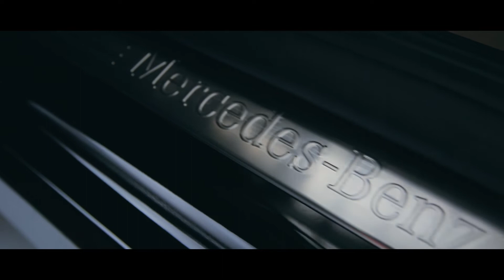UPLINE ERWIN OSORIO BENZ TEASER FINAL CUT 2 0